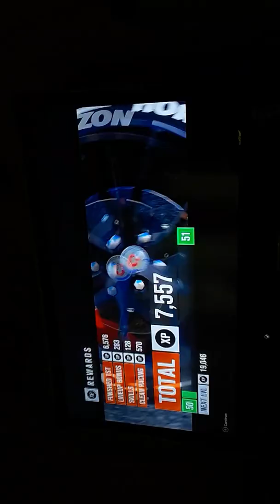Forza Horizon 3 # 2